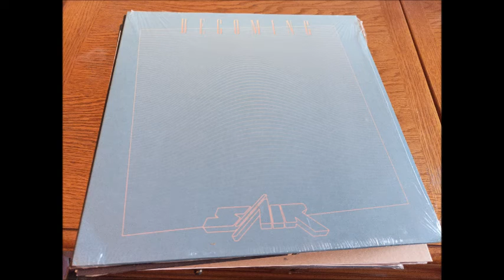SAIR - CURVES IN THE ROAD neon finger REC 2019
Funk Music nu modern Funk  Bonne écoute !